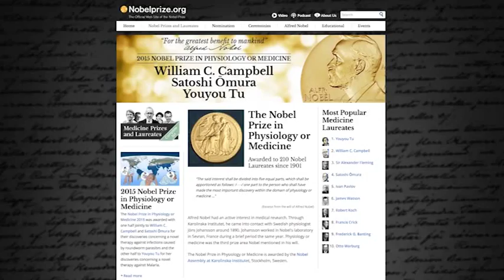Tre pristagare av nobelpriset i medicin och fysiologi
William C. Campbell, Satoshi Omura och Youyou Tu har tilldelats nobelpriset i medicin och fysiologi.

Youyou Tu är chefsprofessor vid China Academy of Traditional Chinese Medicin, medan William C. Campbell och Satoshi Omura är verksamma vid Drev University i USA respektive Kitasato Institute i Japan.